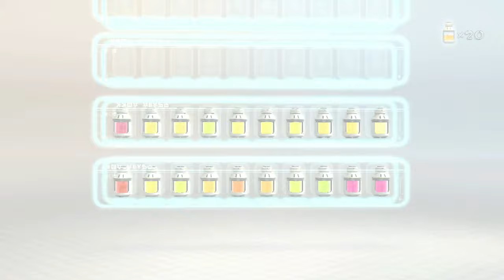【ピクミン３】 砂の中から巨大生物が！ピクミンが大量に死んでしまう不幸な事件が起きてします...。生き残るために食料を集める新しいピクミン生活 PART３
(敬称略)